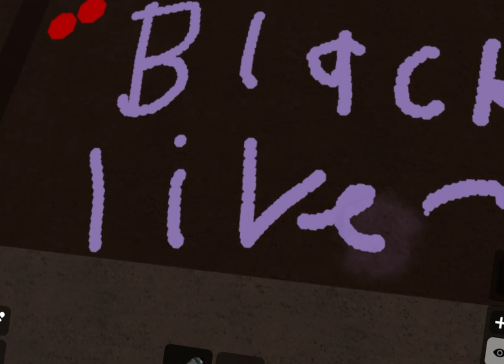Black Lives Matter even if it’s old